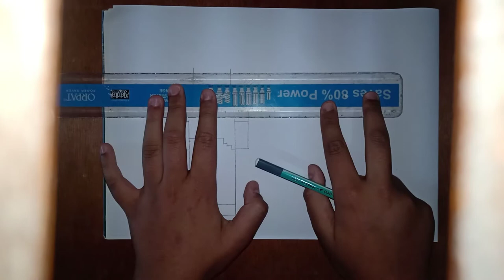Making Herobrine Drawing